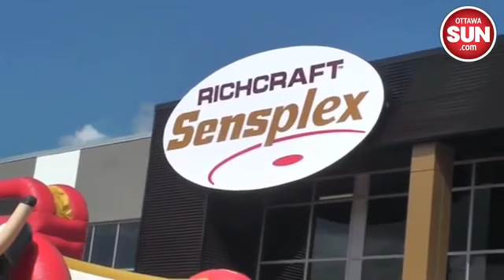City Hall Week In Review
Ottawa Sun reporter Jon Willing talks about the week that was at Ottawa City Hall.